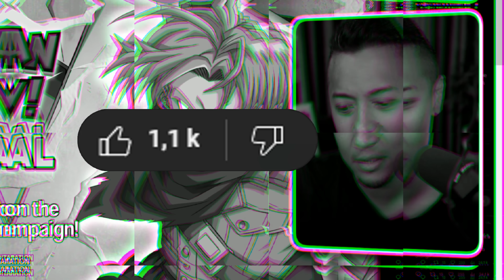Il faut qu'on parle DES RÉSEAUX (en toute bienveillance)